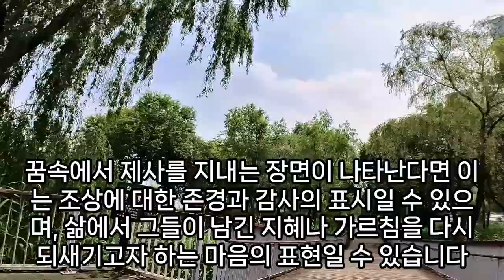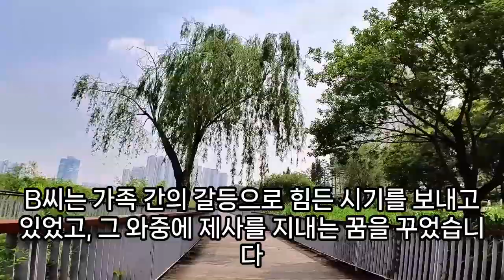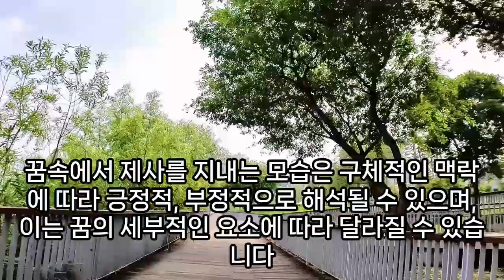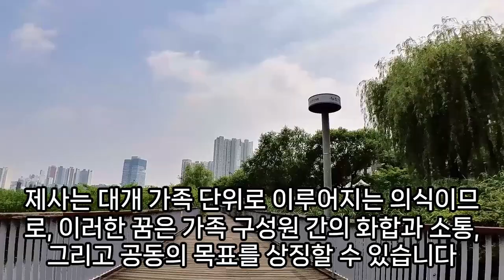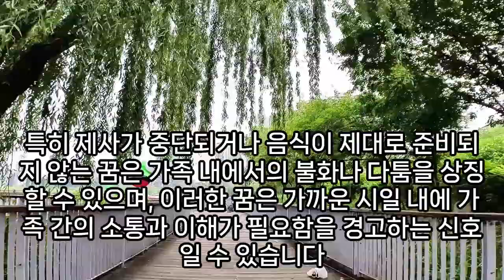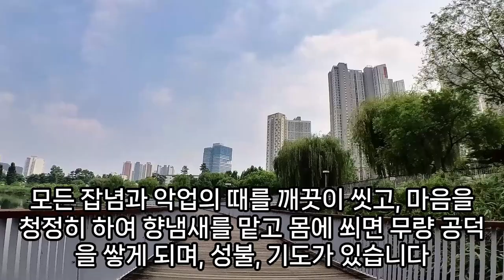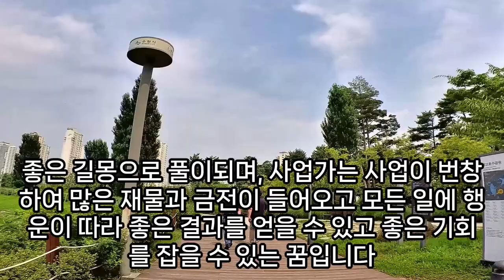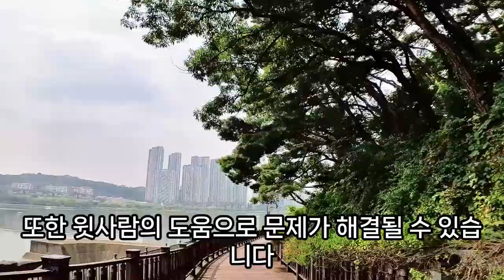제사꿈, 차례 지내는 꿈, 제사 절 하는 꿈, 제사 음식 차리는 꿈, 제사 음식 만드는 꿈, 홍동백서, 조율이시, 제수음식 놓는 꿈, 술 따르는 꿈, 예언, 예지몽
제사지내는꿈, 제사상꿈, 제사꿈, 제사상을보는꿈, 제사지내는꿈, 제사꿈, 제사상차리는꿈, 제사상차리는꿈, 제사상에술을따라올린꿈, 제사상꿈, 제사꿈해몽